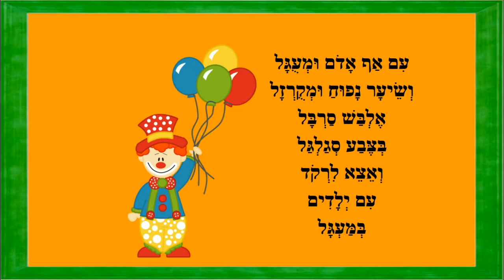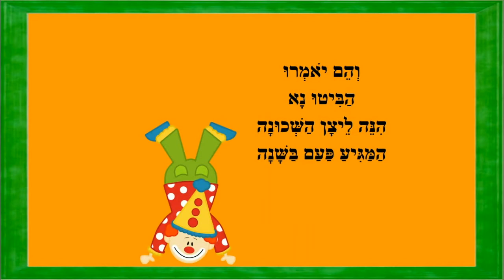ליצן השכונה - סיפור ילדים לחג פורים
ליצן השכונה - סיפור ילדים לפורים
כותבת יוצרת: ריקי זקן
פַּעַם אַחַת בַּשָּׁנָה
אֲנִי אוֹהֵב לִהְיוֹת
לֵיצָן הַשְּׁכוּנָה
לְקַפֵּץ, לְהִתְרוֹצֵץ
אֲפִילּוּ לְטַפֵּס עַל
עֵץ